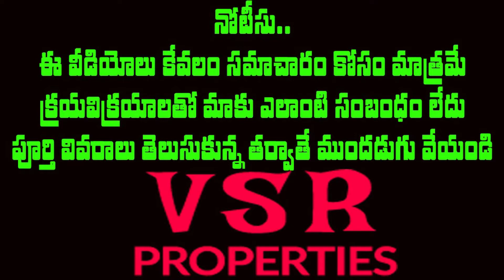సూర్యాపేట దగ్గరలో వెంచర్ ల్యాండ్ అమ్మకానికి || 4 Acres Of Venture Land For Sale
4 Acres Of Venture Land For Sale